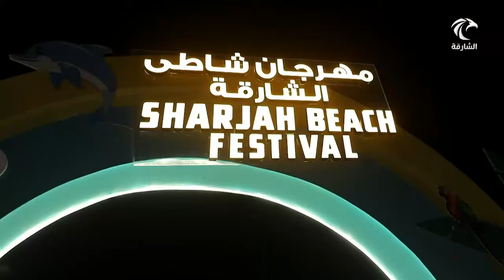مهرجان شاطئ الشارقة يواصل فعالياته الترفيهية والشاطئية للزوار